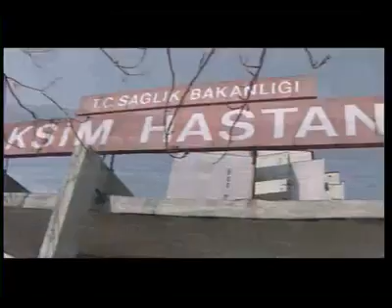Perihan DAĞIDIR...Tükendim.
Perihan Dağıdır orjinal klip.
klipte yer alan oyuncular.
Mahmut  Cevher. Levent İnanir ve
Neslihan Acar.